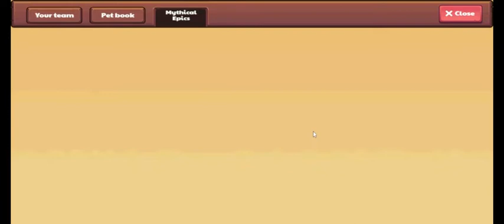I TAMED BLAST STAR (Mythical Epic Quests Part 7/Blast Star Quests Part 2)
In This Video I Show You Me taming Blast star Be Sure to Watch to the End to see this While Your Watching Be Sure To Subscribe And Turn On The Notification Bell If You Like My Content